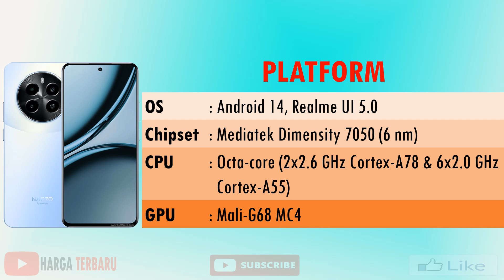REVIEW HARGA REALME NARZO 70 5G SPESIFIKASI LENGKAP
Realme Narzo 70 menampilkan layar AMOLED 6.7 inci, resolusi FHD+ 2400×1080 piksel, refresh rate 120Hz, touch sampling rate 240Hz, kecerahan maksimum 1.200 nits, menampung 16,7 juta warna, dan gamut warna 100 persen P3.

Realme Narzo 70 diperkuat prosesor MediaTek Dimensity 7050 5G yang dipasangkan dengan RAM 6GB atau 8GB. Sedangkan kapasitas ROM tunggal dengan 128GB.